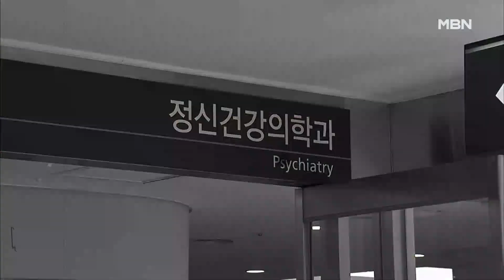흉기난동 피의자 횡설수설…분열성 성격장애 진단에도 치료 안 받아 [MBN 뉴스7]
【 앵커멘트 】
  범행을 벌인 최 씨는 분열성 성격장애 진단을 받았지만 최근 3년간 치료를 받지 않았습니다.
  고등학교 1학년 때 대인기피증이 심하다며 자퇴한 사실도 확인됐습니다.

【 기자 】
  범행을 벌인 최 씨는 지난 2015년부터 2020년까지 2개 병원에서 지속적으로 정신과 진료를 받으며 약을 처방받았습니다.

  고등학교 1학년이던 2017년에는 대인기피증으로 다니던 학교까지 자퇴한 것으로 알려졌습니다.

  2020년에는 분열성 성격장애 진단까지 받았지만, 최근까지 3년 동안 정신과 치료는 받지 않았습니다.

 최 씨는 검거 직후 특정 집단이 자신을 스토킹하며 괴롭히고 죽이려 한다며 횡설수설하기도 했습니다.

  최 씨는 부모와도 떨어져 아파트와 원룸 등을 전전하며 혼자 살아오다 범행 이틀 전에 부모의 집으로 돌아간 것으로 파악됐습니다.

  혼자 지내면서 제대로 치료를 받지 않았을 가능성이 제기되는 대목입니다.

▶인터뷰(☎) : 곽대경 / 동국대 경찰사법대학 교수
- "유감스럽게 치료를 하다가 중간에 멈추잖아요. 멈추고 나면 다시 처음보다 더 악화하는 경우가 있어요."

  하지만, 최 씨의 범행이 이런 병력과 인과 관계가 있는지는 아직 밝혀지지 않았습니다.

  범행 직후 자신의 얼굴을 감추거나 흉기를 버리는 등의 행동 등도 정신과 치료를 필요로 하는 사람의 행동으로 보이지 않다는 분석도 나옵니다.

▶ 인터뷰(☎) : 이수정 / 경기대 범죄심리학과 교수
- "차량에 다 준비를 하고 몰고 나갔던 거잖아요. 흉기를 또 목격자들의 진술에 따르면 화분 뒤에 숨겼다잖아요. 사리 분별력이 있지 아니하고는 사실 하기가 어려운 행위로 보이죠."

  경찰은 면밀한 조사를 통해 정확한 범행 동기를 밝힐 계획입니다.